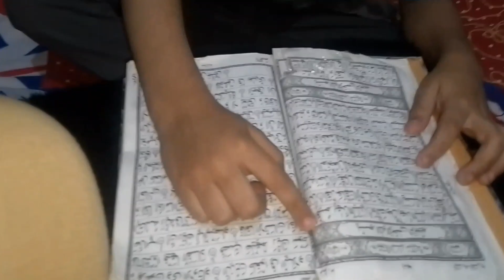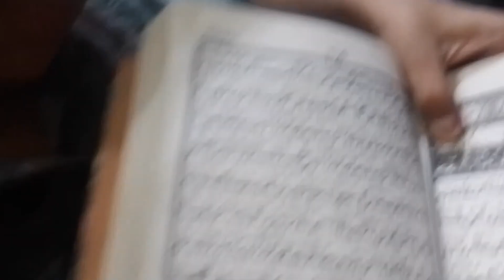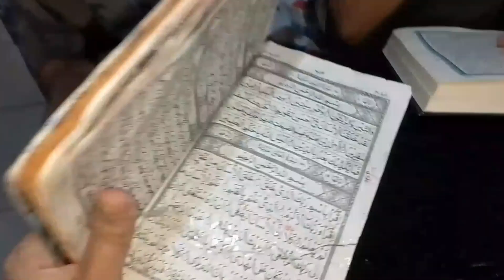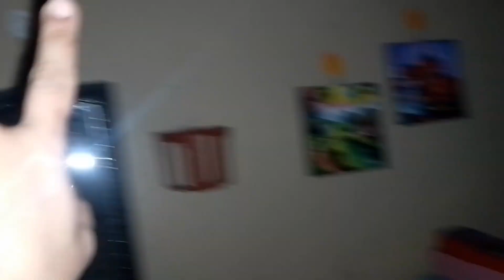Middle Class wives Ki Life | Taha Ko Hifz Ka Sabaq Yaad Krvaya |Saray Flowers ko Wash Kya Table Jora